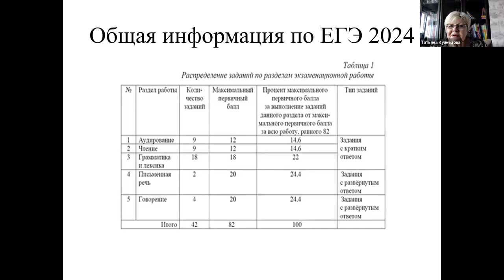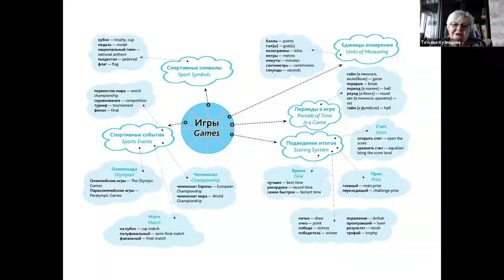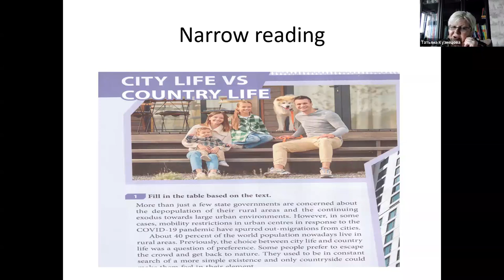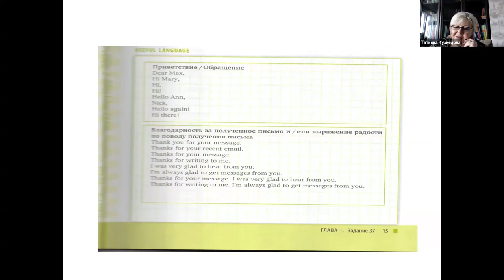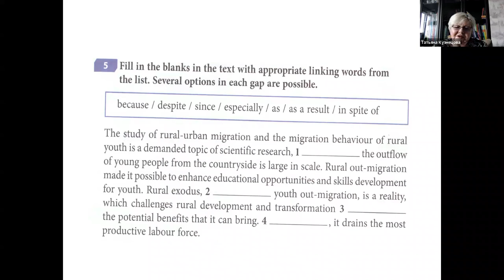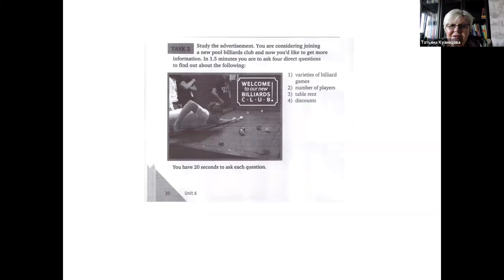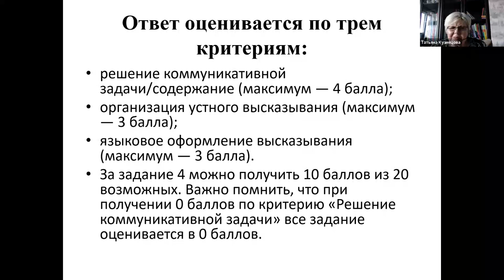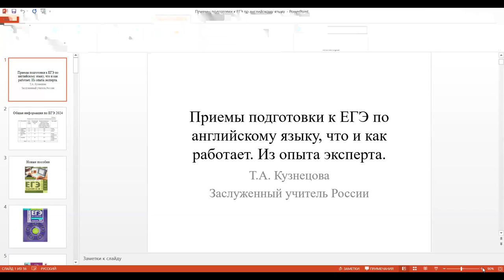Методы подготовки к ЕГЭ по английскому языку: приемы эксперта, что и как работает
Видеозапись вебинара "Методы подготовки к ЕГЭ по английскому языку: приемы эксперта, что и как работает" от 28 августа 2024 года. На вебинаре лектор делится своим опытом подготовки  учащихся к ЕГЭ на практических примерах, рассказывает о способах решения сложностей, возникающих при выполнении заданий ЕГЭ с развернутым ответом. На вебинаре рассматриваются: структура и требования ЕГЭ по английскому языку; эффективные методы и приёмы подготовки к каждому разделу экзамена; типичные ошибки и способы избежать их; стратегии выполнения заданий разного типа; способы повышения мотивации учеников и создания комфортной атмосферы на занятиях.
Лектор - Кузнецова Татьяна Александровна, заслуженный учитель России, учитель-методист МБОУ СОШ № 20 г. Химки, руководитель ММО учителей английского языка Городского округа Химки, эксперт ОГЭ и ЕГЭ,  победитель ПНПО 2006, лауреат государственной именной премии Губернатора Московской области 2005, 2012.